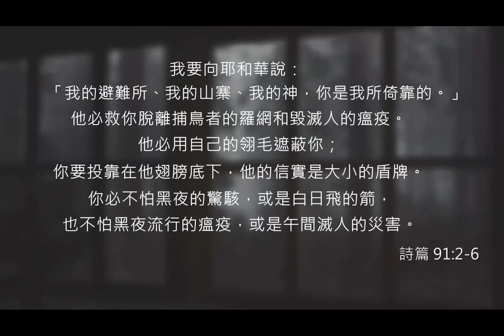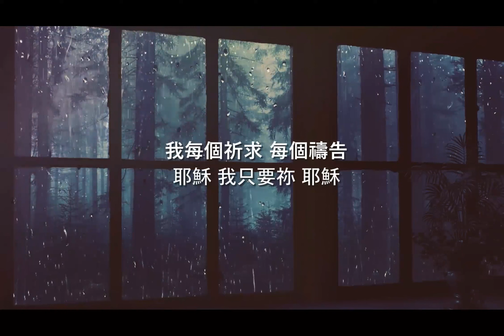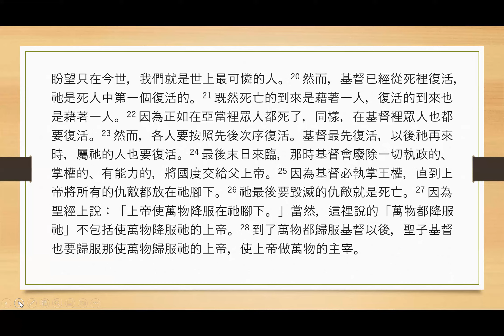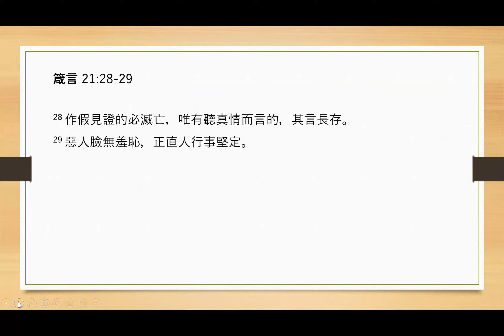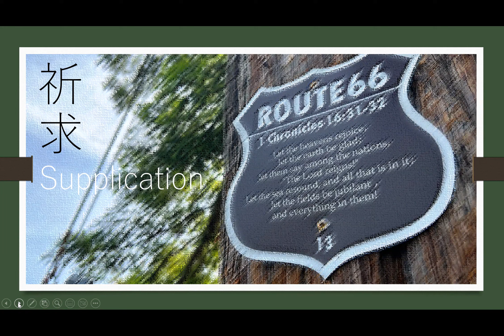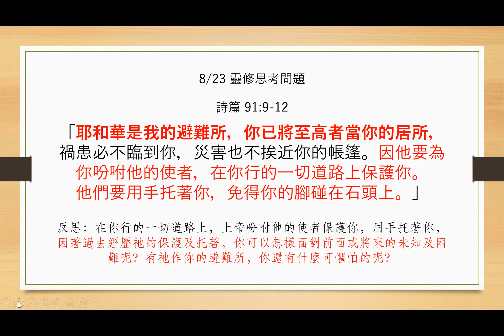Draw Near to God 8-23